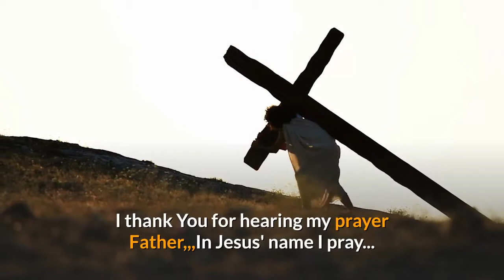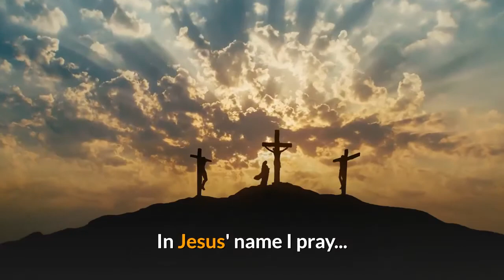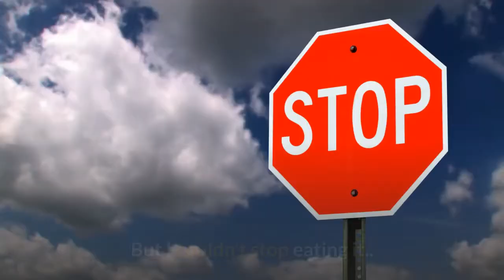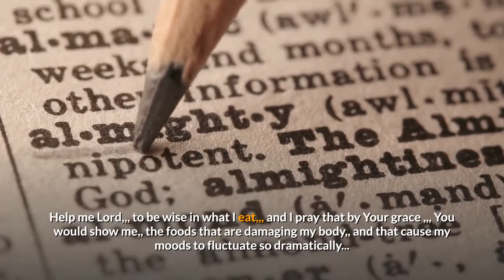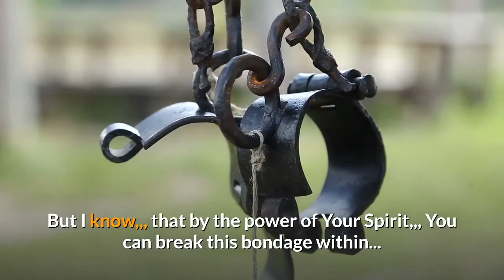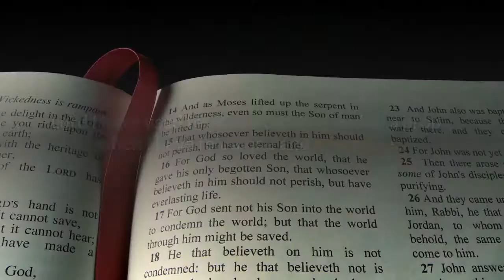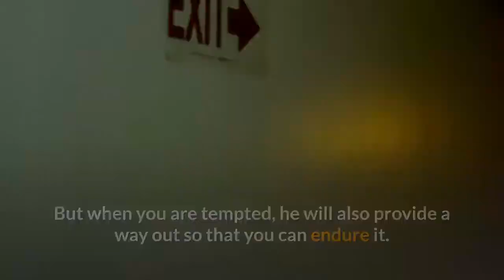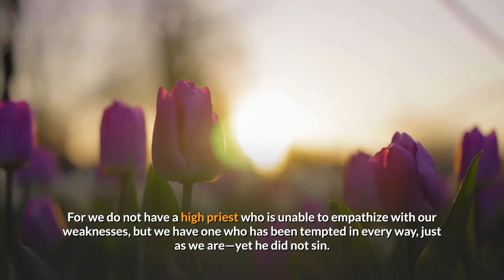POWERFUL PRAYERS TO HELP WITH OVER EATING